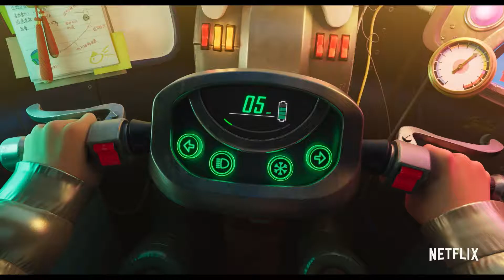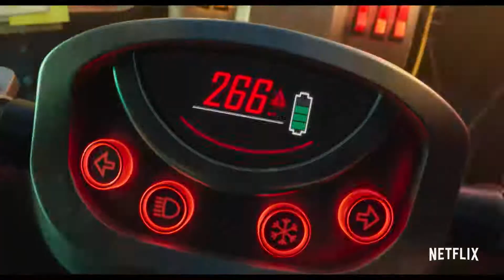OVER THE MOON Official Trailer